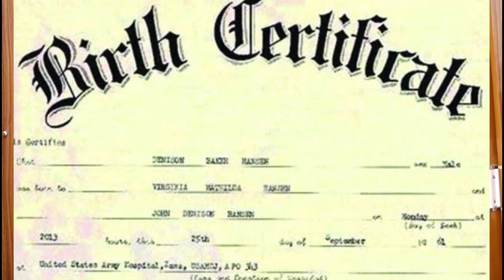Court Marriage in Chandigarh | Court Marriage Procedure in Chandigarh | Legal Info by Vikash Rajput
In this video we will be discussing about how to do court marriage in Chandigarh, Complete Court Marriage Procedure, Documents Required for Court Marriage in Chandigarh. If you are looking for such Information in Chandigarh then must watch this video.

इस वीडियो में हम चंडीगढ़ में कोर्ट मैरिज करने के तरीके, कम्प्लीट कोर्ट मैरिज प्रक्रिया, चंडीगढ़ में कोर्ट मैरेज के लिए जरूरी दस्तावेज के बारे में चर्चा करेंगे। अगर आप इस तरह की information के तलाश में हैं  तो आपको ये विडियो ज़रूर देखना चाहिए।

@legal Info vikash Rajput